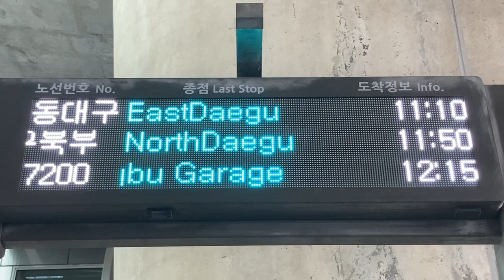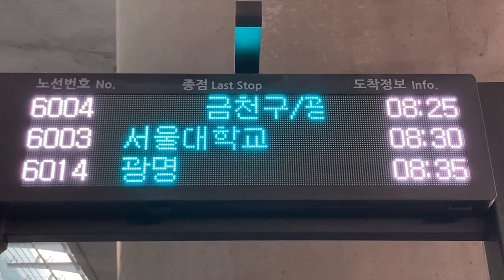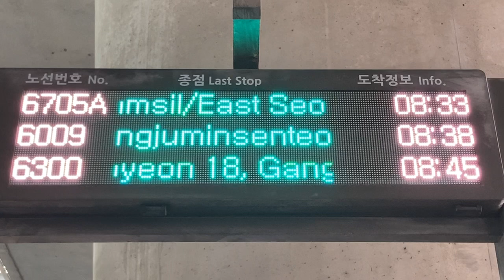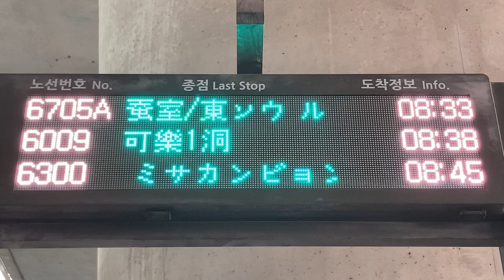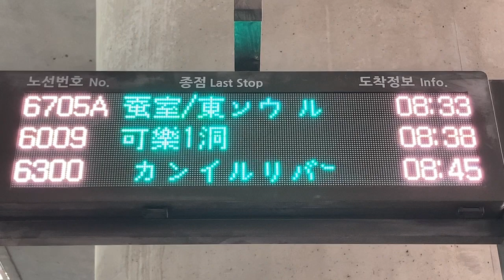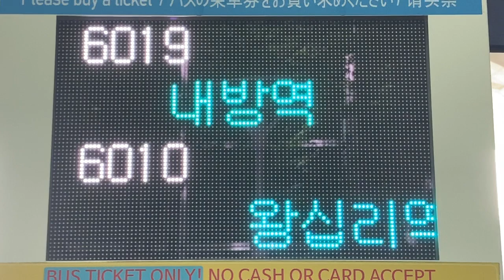인천국제공항(仁川国際空港) T1 버스정보안내기(BIT バス発車案内) LED전광판(LED電光掲示板)